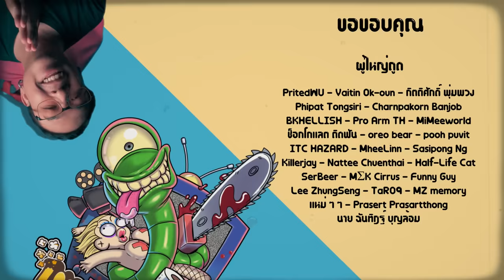REACTION A Quiet Place Day One [ หนอนหนัง ]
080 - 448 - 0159